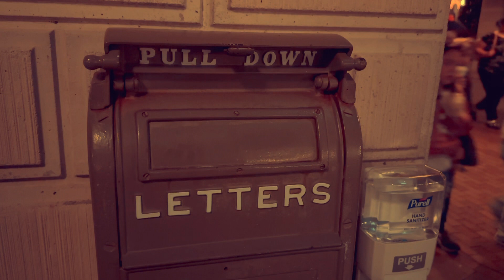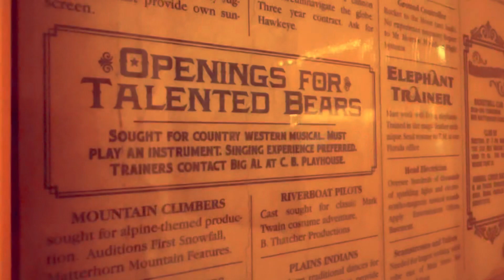Late Nights with Jar Jar Boujee: Disneyland Main Street Sights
Disneyland
Disneyana
Dumbo
Disney 100
Minnie Mouse
Mickey Balloons
Crystal Arts
Plaza Point

No Permissions needed